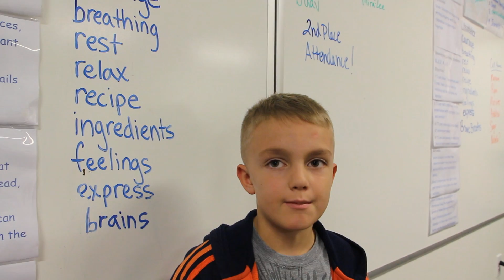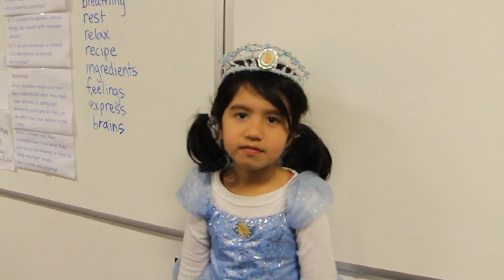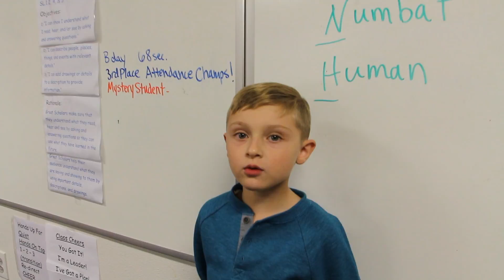SEL Week: MAS Charter School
Social & Emotional Learning Awareness Week: How to Choose Love video submission from MAS Charter School in Albuquerque, New Mexico